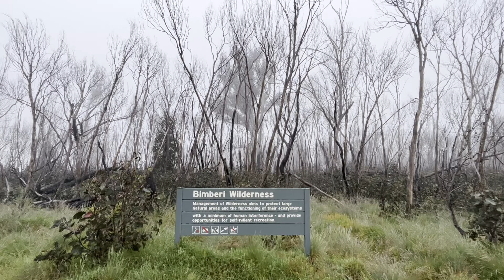High Plains in Kosciuszko - December 2022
Kosciuszko National Park in NSW is one of my favorite places in Australia. I've done a lot of self-work there throughout the years. I absolutely love alpine hiking. I started at Blue waterholes campground; I hiked Mount Bimberi and Mount Murray. The fauna encounters I had during this hike were amazing: mountain goat, wild horses, snake, etc. Breathtaking sunrises and sunsets. Full double rainbow. Shooting stars.

I left after Christmas and originally was going to stay in nature until January 2nd, but after having a moment of pure clarity while meditating, I decided to drive back to Sydney for the New Year's countdown. Sometimes, you just need to be flexible enough and stay open to possibilities. Plans are made to be changed.

There is something very powerful about solo multiday hiking. The way I need to trust my gut, be resourceful, embrace the silence. I get to witness the most amazing miracle moments because I allow myself to stop, look, listen, smell and feel. Fully present. I learned early in my life that being alone doesn't mean feeling lonely. When I am in nature by myself, with no other human around, I feel a huge humbling feeling of gratefulness and belonging to this world. If you're up for a challenge, get prepared and get out there. You'll come back a better version of yourself.

Musical credits: Sol Rising - Soak it up